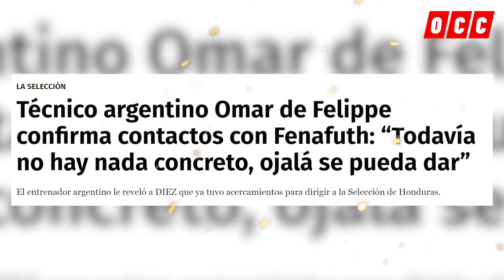LOCURA! HONDURAS TENDRÍA DE TÉCNICO A UN EXSOLDADO ARGENTINO😱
Bienvenido a Opiniones Con Corea, plataforma que te brinda la información más importante del fútbol centroamericano, con reacciones, análisis e invitados especiales.